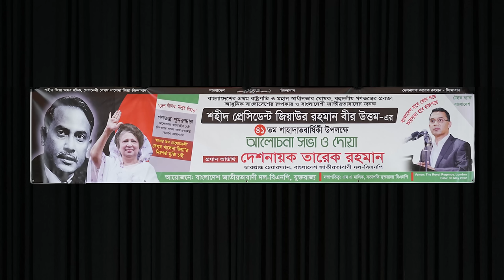শহীদ জিয়ার ৪১ তম শাহাদাত বার্ষিকীতে যুক্তরাজ্য বিএনপি'র আলোচনাসভায় তারেক রহমান এর বক্তব্য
৩০ মে, ২০২২ সোমবার
মহান স্বাধীনতার ঘোষক, বহুদলীয় গণতন্ত্রের প্রবর্তক, আধুনিক বাংলাদেশের স্থপতি শহীদ প্রেসিডেন্ট জিয়াউর রহমান বীর উত্তমের ৪১ তম শাহাদাত বার্ষিকী উপলক্ষে যুক্তরাজ্য বিএনপির উদ্যোগে আলোচনাসভায় বিএনপি’র ভারপ্রাপ্ত চেয়ারম্যান দেশনায়ক তারেক রহমান এর বক্তব্য।